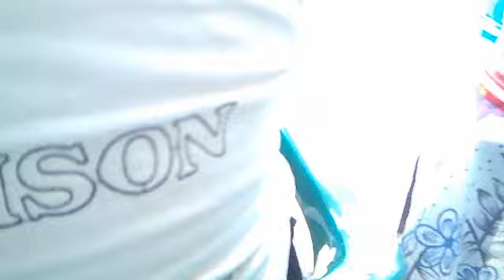CRICKET MATCH AT LILOWNAI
A CRICKET MATCH AT LILOWNAI  MODEL VILLAGE OF DISTT SHANGLA KPK